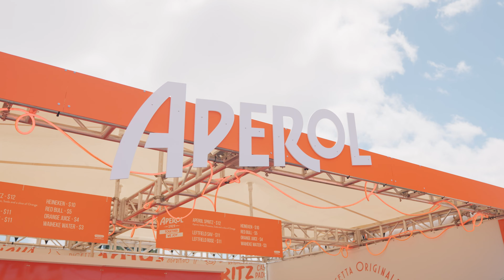Highlife NYE 22/23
Highlife NYE Festival - Ascension Wine Estate Matakana!

for more information on this years event.